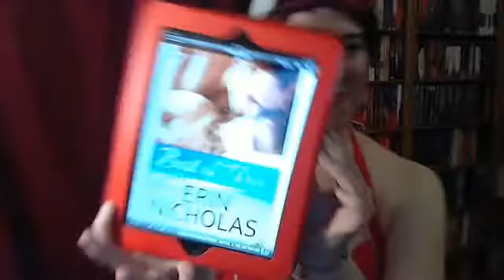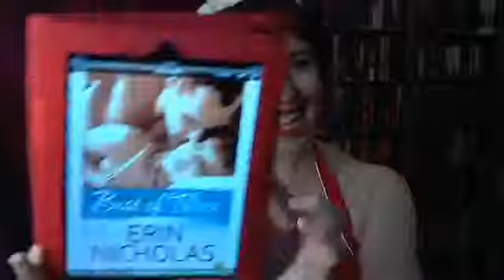The Book Tart Not So Random Reading take 4 from Erin Nicholas' Best Of Three